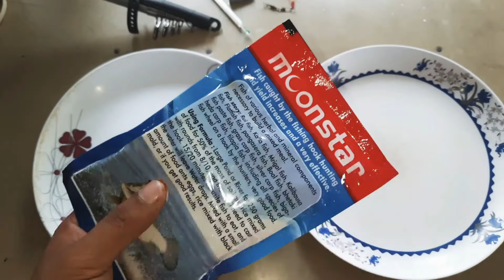Moonster-মনস্টার চার ব্যবহারের সঠিক নিয়ম | मछली पकड़ने के उपयोग के चार उचित नियम |Fish Bait and four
1 चारा के साथ 8 प्रकार की मछली पकड़ें
আমার ইউটিউব চ্যানেলে মাছ শিকারিদের স্বাগতম
আমার এই ভিডিওটা শুধুমাত্র তাদের জন্য বানানো যারা হাজারো ভুল/ফেক ভিডিওতে ভুল কিছু শিখছেন তাদের সঠিক ভাবে শেখানো।।

আমার বানানো সকল মাছ ধরার চার ও টোপ  ১০০০০০% কার্যকর।।।

***ভালবাসা সবার জন্য